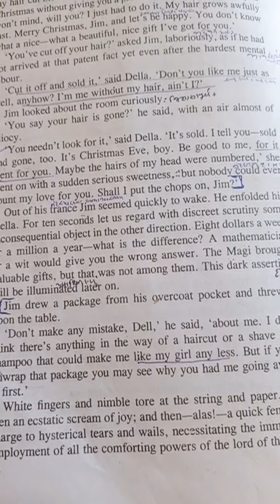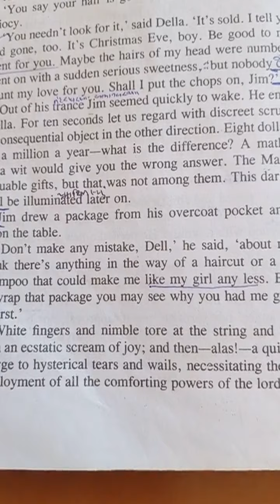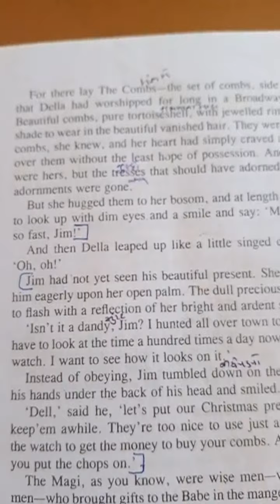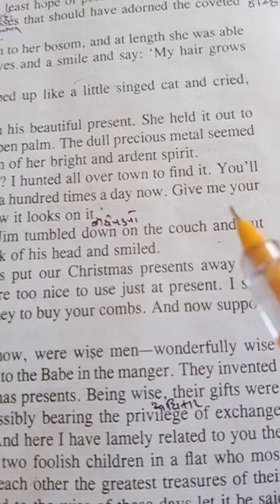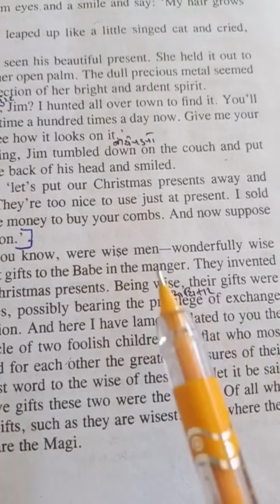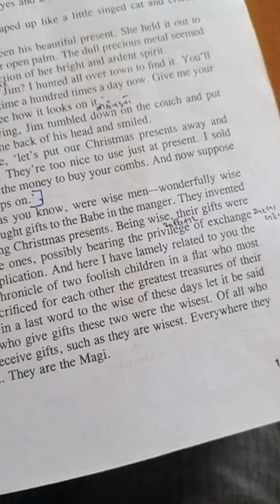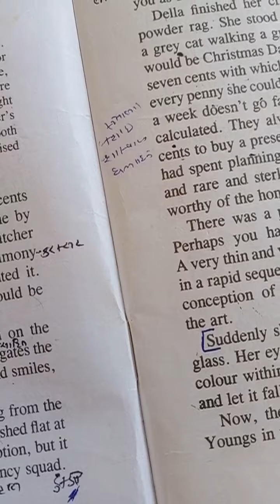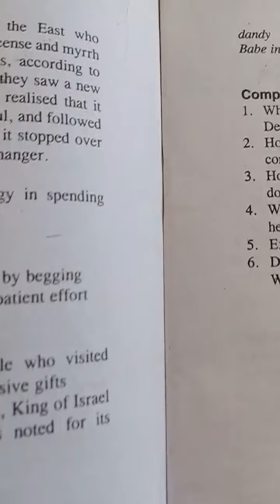BSC SEM 1 U 1 THE GIFT OF MAGI P 4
SATIHBHAI